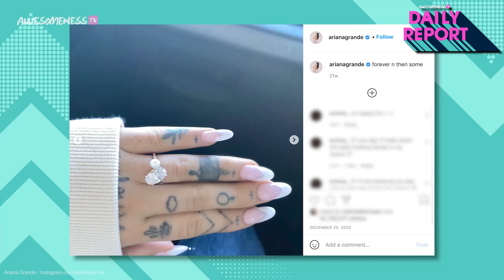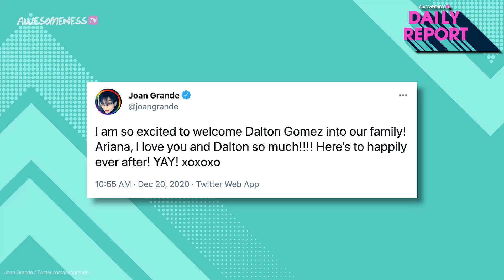Ariana Grande SECRETLY MARRIED to Dalton Gomez in private wedding + what her family REALLY thinks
Ariana Grande is MARRIED!
That’s right, Ariana married her real estate agent fiancé, Dalton Gomez, over the weekend in a tiny intimate wedding! A source claimed that Ariana and Dalton wanted the same things and that included a small wedding. Another source is also speaking out on how Ariana’s mom and brother feel about Dalton and the marriage. Here’s what we know about the secret wedding!

0:00 - Intro w/ Kelsey MacDonald
0:24 - Ariana Grande & Dalton Gomez relationship recap
1:25 - What we know about the secret wedding!
2:06 - Location and guest list revealed
2:58 - TMZ confirms it was an intimate wedding
3:34 - Details on her new wedding band
4:03 - How Ariana’s mom and brother feel about Dalton

Bryce Hall GOES OFF on TWITTER RANT after Addison Rae & Tanner Buchanan KISS at MTV Awards!

→ credits ←
Kelsey MacDonald

Produced by Kelsey MacDonald and Janeisy Perez
Written by Casey Bailey

→ follow AwesomenessTV! ←